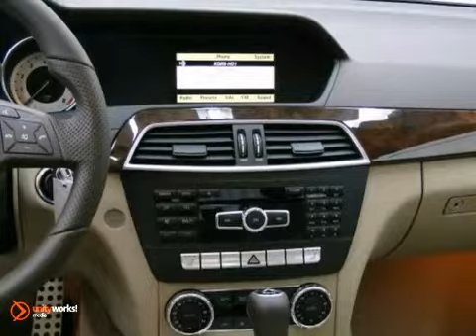2012 Mercedes-Benz C-Class #65897 in Minnetonka MN - SOLD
SOLD - If you are looking for real value on a great new car, Sears Imported Autos invites you to come in and test drive this 2012 Mercedes-Benz C-Class, stock# 65897. We are conveniently located near Minnetonka MN Minneapolis, MN and known for our great selection, reliability and quality. Come take a look at this 2012 Mercedes-Benz C-Class today.

13500 Wayzata Blvd
Minnetonka MN Minneapolis MN, 55305